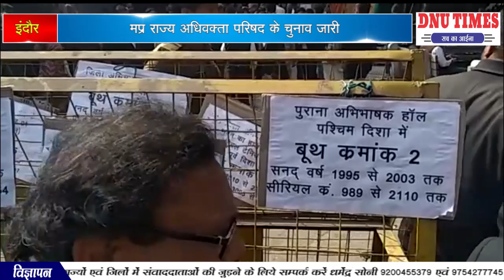मप्र राज्य अधिवक्ता परिषद के चुनाव जारी